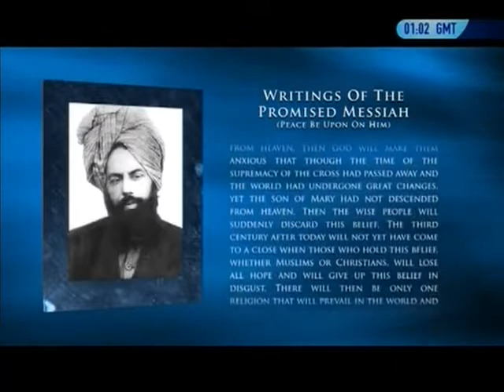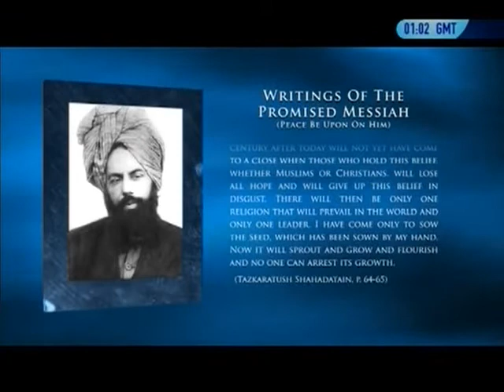Jesus Son of Mary will never descend from heaven - Promised Messiah n Imam Mahdi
Call 1 800 WHY ISLAM